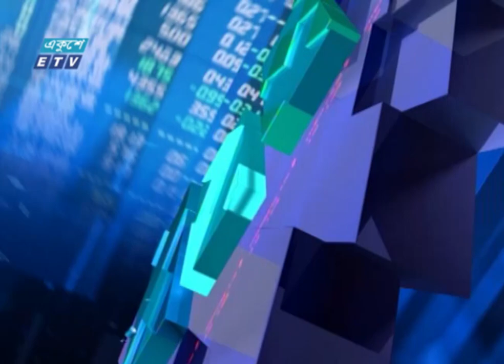09 PM News || রাত ০৯টার সংবাদ || 19 April 2022 | ETV News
09 PM News || রাত ০৯টার সংবাদ || 19 April 2022
উপস্থাপনা: রাহনুমা রাহী